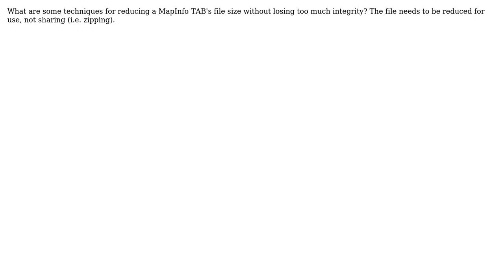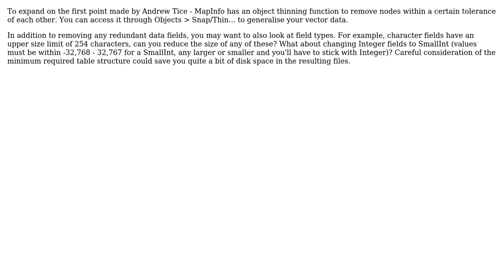GIS: Techniques for reducing a MapInfo TAB's file size without losing too much integrity?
With thanks & praise to God, and with thanks to the many people who have made this project possible! | Content (except music & images) licensed under CC BY-SA | Music | Images & others | With thanks to user T_Bacon user Christy Heaton user Andrew Tice and the Stack Exchange Network Trademarks are property of their respective owners. You are responsible for your own actions.